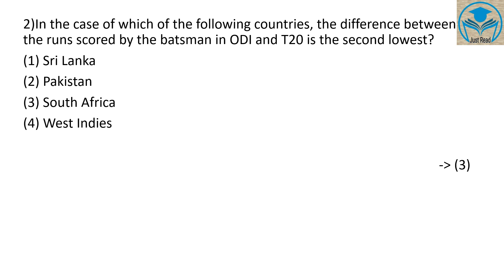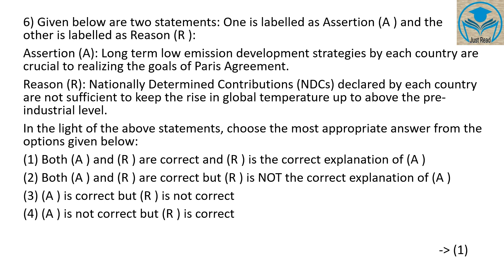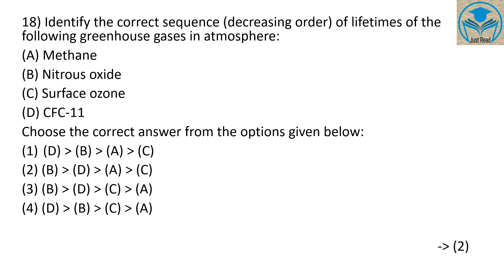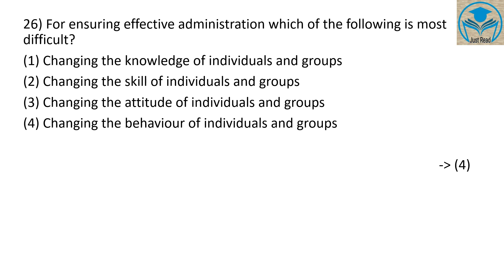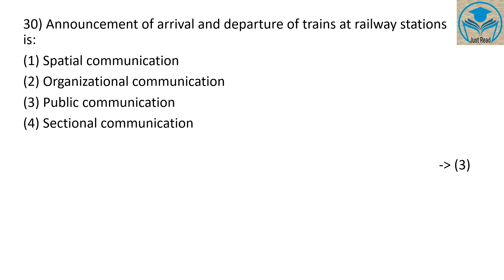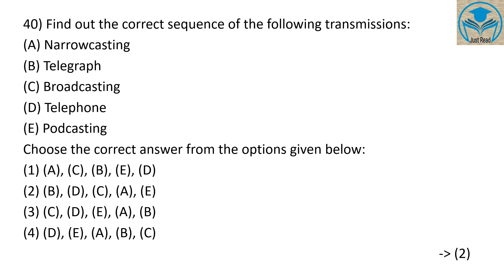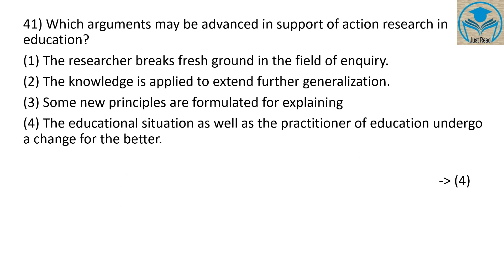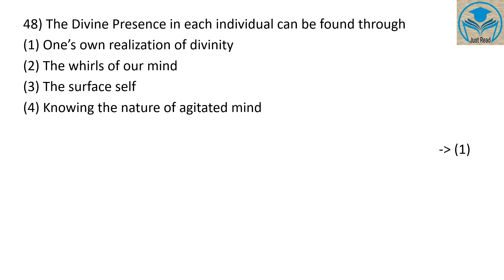December2021 Paper I NTA UGC NET English Previous Year Question Paper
In this video, you can find December 2021Paper I Question Paper asked for UGC NET English exam. Hope this will be helpful to you. More previously asked question papers will be coming soon...